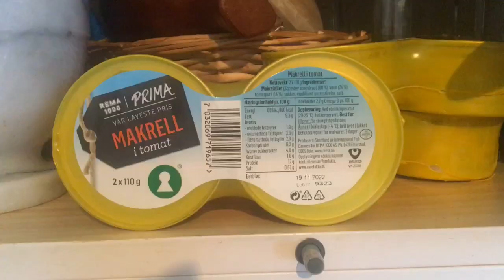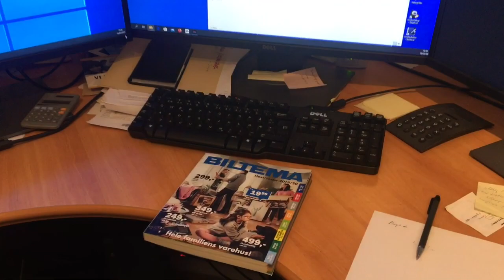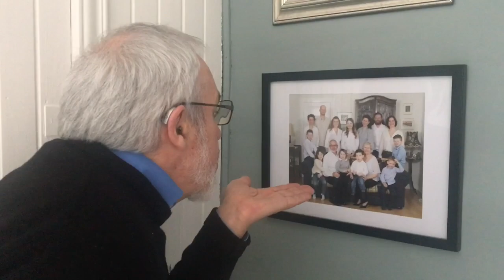Home office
I was getting bored being voluntarily "C" isolated at home so I made this for the grandchildren